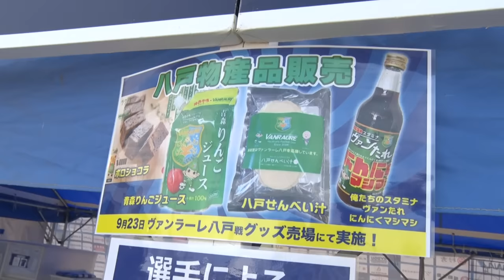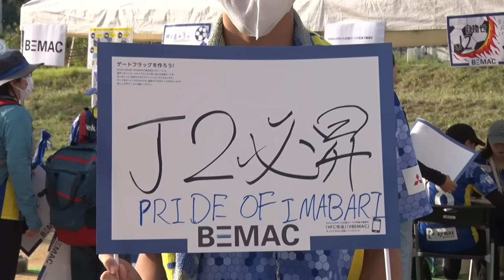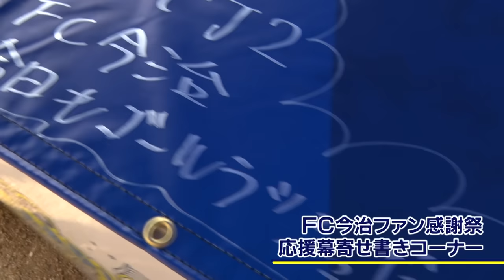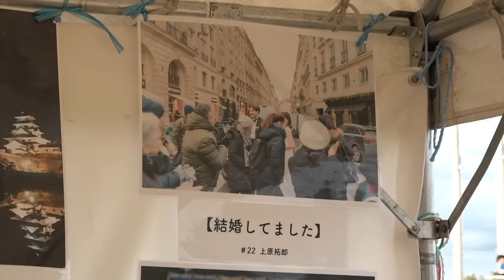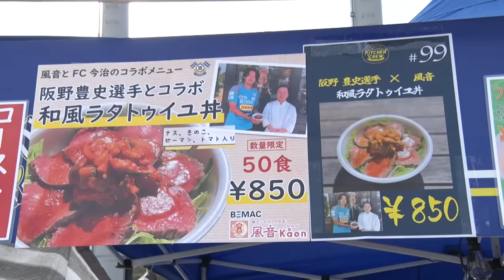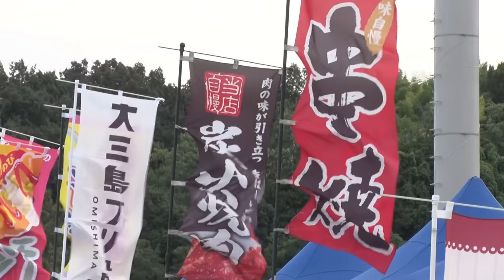2023明治安田生命J3リーグ 第28節